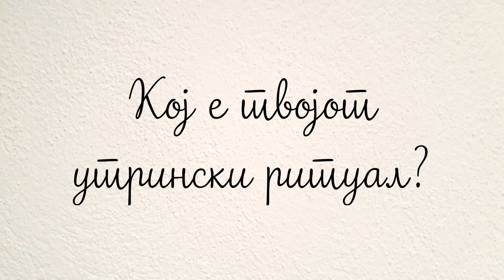КОЈ Е ТВОЈОТ УТРИНСКИ РИТУАЛ? 3|39 | НА МУАБЕТ